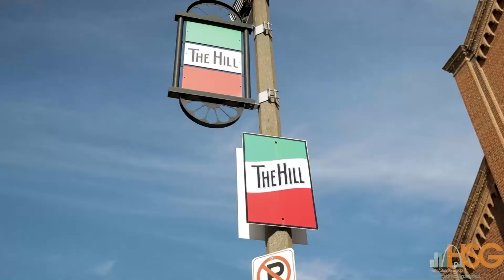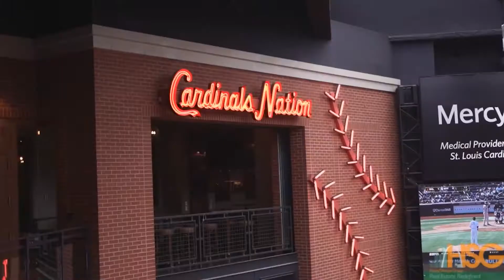This is St. Louis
St. Louis is the envy of many cities.  The diverse cultures, educational institutions and influx of new business put St. Louis in the cross hairs of major growth and development.